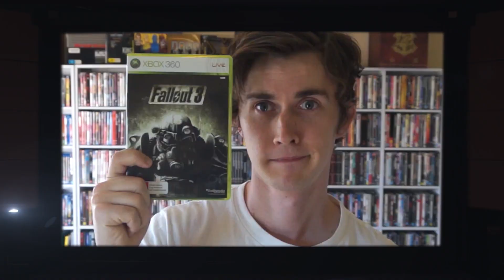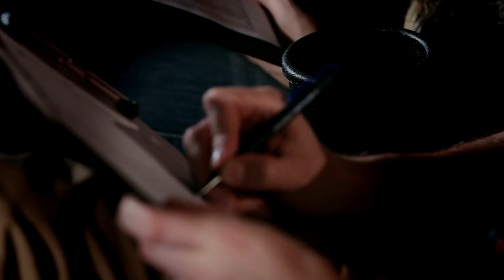Upload Outreach Winners Announce